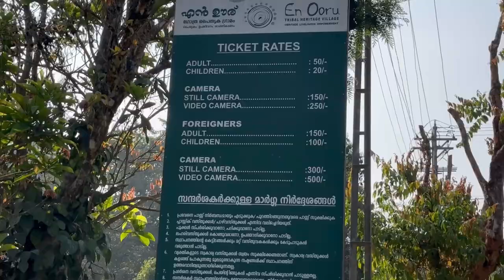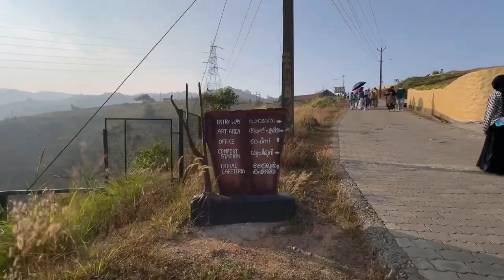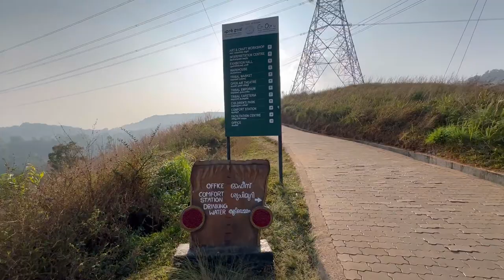എൻ ഊര് ഗോത്ര പൈതൃക ഗ്രാമം EN OORU TRIBAL VILLAGE WAYANAD | HOW TO GO EN OORU TRIBAL VILLAGE WAYANAD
എൻ ഊര് ഗോത്ര പൈതൃക ഗ്രാമം
EN OORU TRIBAL VILLAGE WAYANAD
HOW TO GO EN OORU TRIBAL VILLAGE WAYANAD